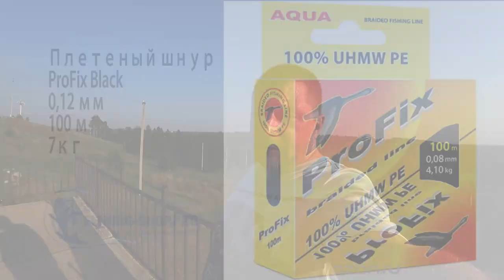Розыгрыш для подписчиков! От рыболовного магазина Fishing-shop.pro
Розыгрыш от рыболовного магазина Fishing-shop.pro
Для участия необходимо:
Быть подписанным на канал!
Написать в комментарии под роликом что бы ты купил в магазине

По возвращению с Кольского случайно будет выбран победитель среди тех кто написал комментарий!